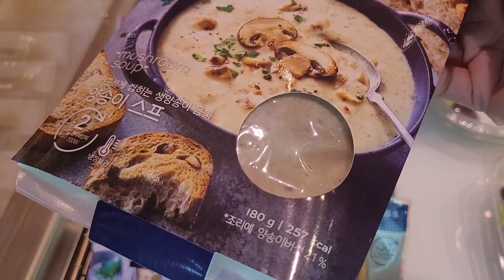EXPLORE SEOUL MAPO~ GU || SOUTH KOREA 🇰🇷